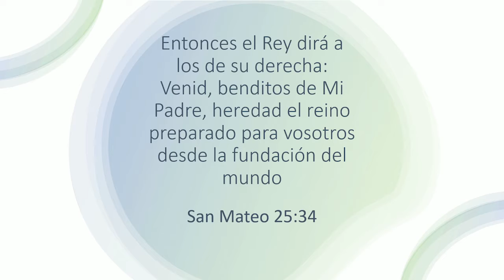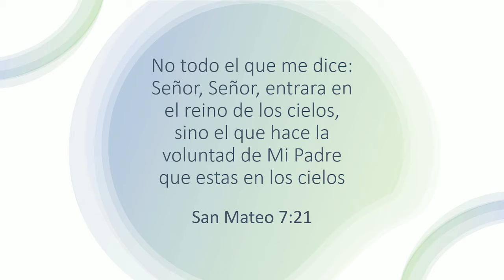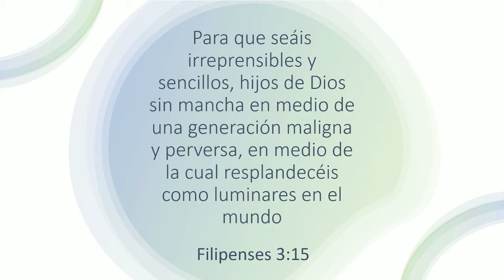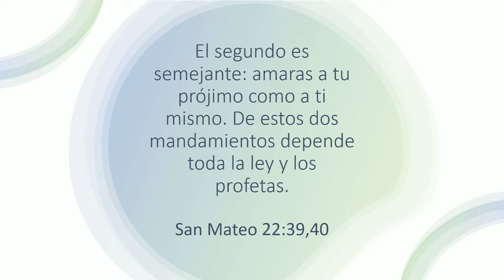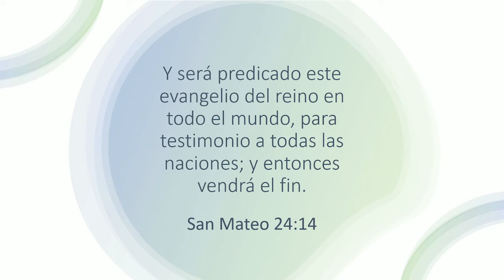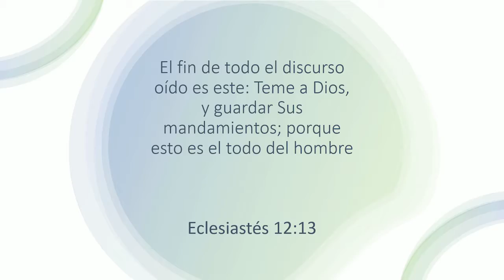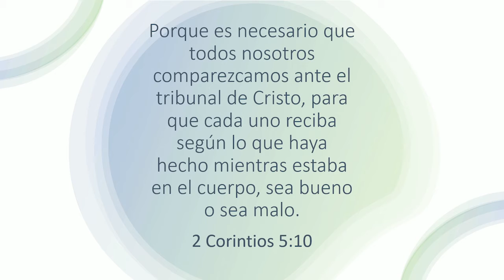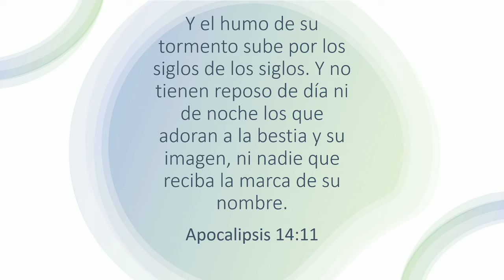El Remanetnte y Su Misión | Sabiduria es una Bendicion - Bible Study Series (en Español)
¿Cuál es el propósito de la vida? Cual es el futuro Vea cuál es el propósito de Dios para usted.  Sabiduria es una Bendicion es una serie de estudios bíblicos que se transmitirá todos los martes a las 7:00 pm hora del este y comienza el 16 de noviembre.